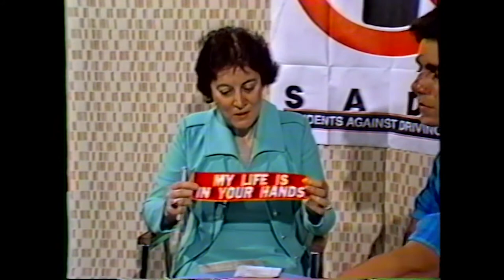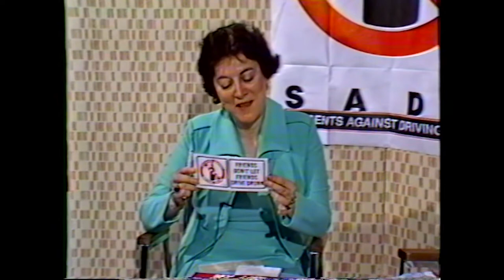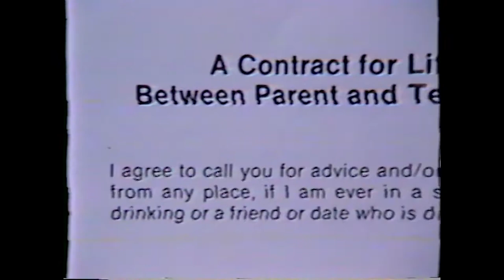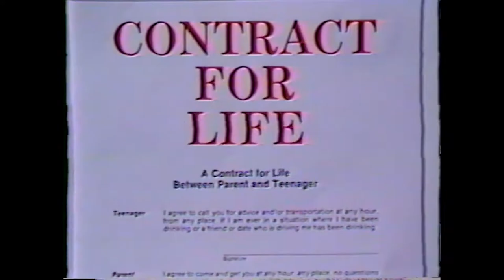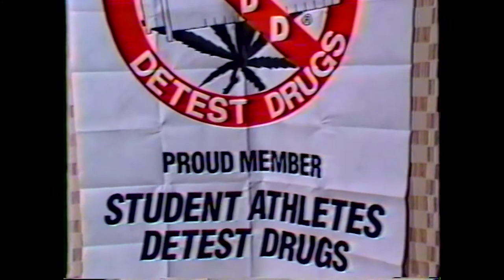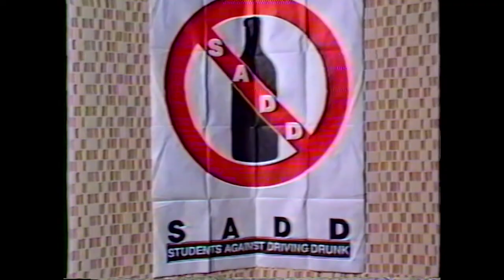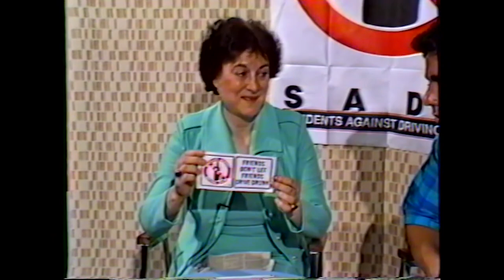11 Students Against Drunk Driving SADD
Mary Jane Hillery talks with Students Against Drunk Driving SADD about the dangers of young people driving under the influence. The organization is an offshoot of Mothers Against Drunk Driving. Both were vital in raising awareness of this terrible social problem.